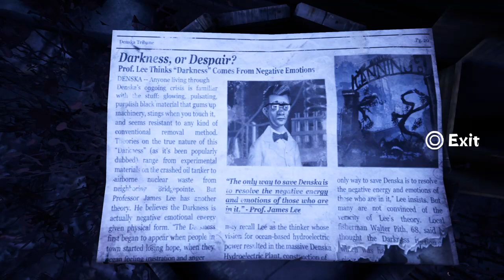Concrete Genie 2